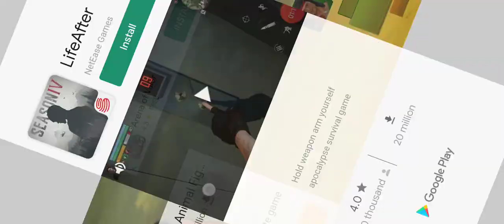US Army Karate Fighting game